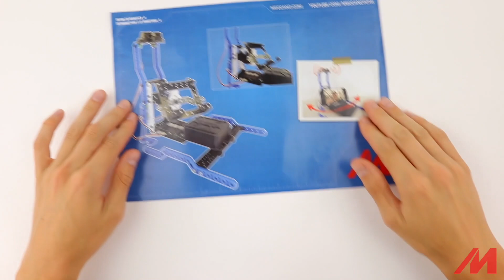Meccano/Erector | 19605 Innovation Set 8 Blue Print Build 4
Check out this how-to video to master build 19605 Innovation Set 8 Blue Print Build 4 by Meccano.

Introduce the young inventor in your life to robotics with the Meccano Intro to Robotics Innovation Set! With this S.T.E.A.M. creation system, the building possibilities are endless. Kids will learn the fundamental principles of design, engineering and programming as they experiment with real electronic components like an infrared sensor and high torque motor to build motorized cars, robots or anything they can imagine! The included Maker Tool makes it easy to turn any material (even recyclable items) into a new part for creations. With a built-in multi-hole punch and screw gauge, it’s the most versatile tool a young inventor can have! As kids learn about robotics and bring their builds to life, they will see how concepts from science, technology, engineering, arts and math are practically applied – in the coolest way. Build and invent using robotics, with the Meccano Intro to Robotics Innovation Set!